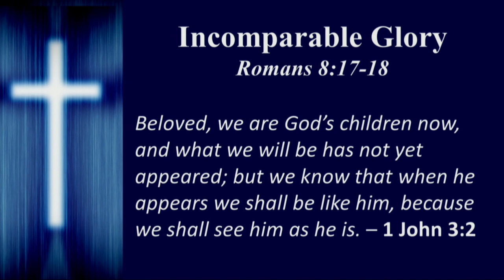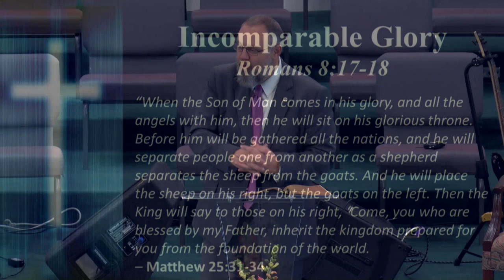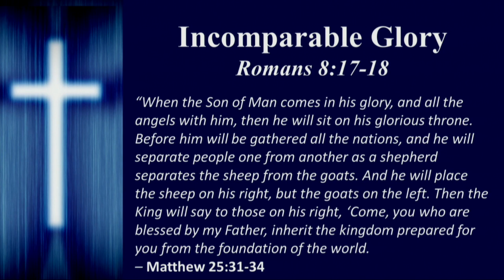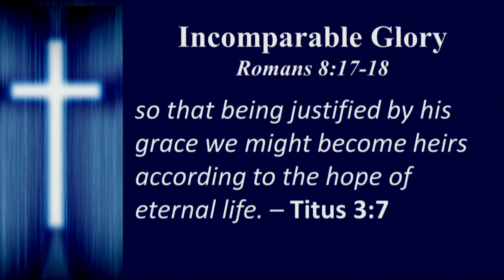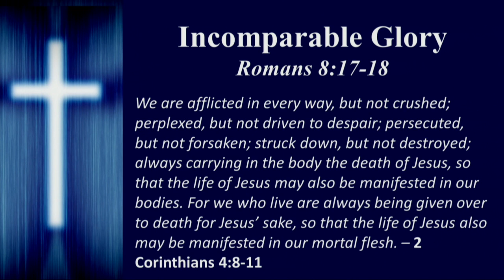5/16/2021 AM Service East Newnan Baptist Church, Newnan, GA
5/16/2021 AM Service East Newnan Baptist Church, Newnan, GA